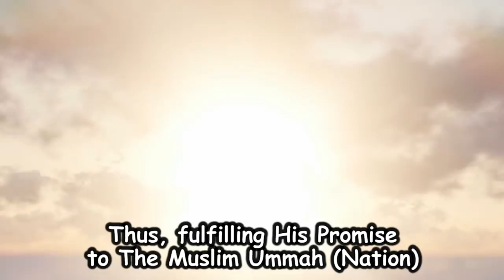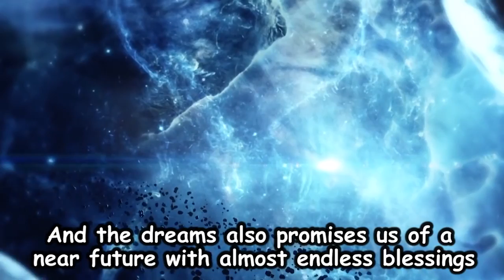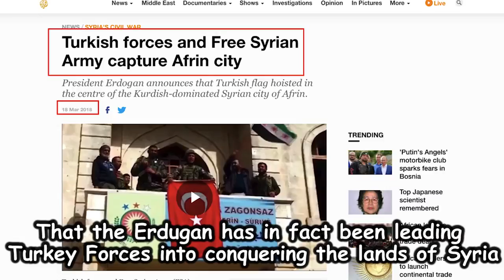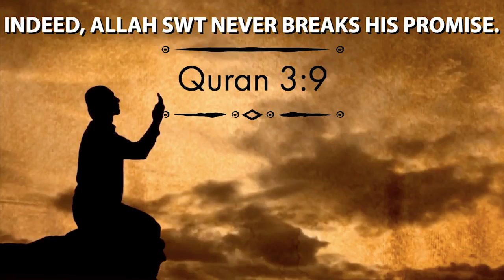THE DREAMS WHICH BECAME TRUE WITH MEDIA PROOF/MOHAMMAD QASIM DREAMS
ORIGINAL DATE OF PUBLISH ARE BELOW

In a time of intense unrest and instability throughout the world, The Almighty God SWT has shown us the solution. Divine Dreams revealed to us as a small piece of revelation from Almighty Allah SWT as a fulfilling promise to the muslim ummah. A significant promise from these two Authentic hadiths : (Towards the end of time, hardly any dreams will be untrue. The Prophet (peace and blessings of Allaah be upon him) said: “That will be because the Prophethood and its effects will be so far away in time, so the believers will be given some compensation in the form of dreams which will bring them some good news or it will help them to be patient and steadfast in their faith.” (al-Bukhaari, 6499; Muslim, 4200) (The Prophet(ﷺ) lifted the curtain (and saw that) the people were standing in rows(of prayers) behind hazrat Abu Bakr RA. He said: O people, there remained nothing that gives good tidings from prophethood except a true dream which a Muslim has himself or which another Muslim has for him. Sunan Abi Dawud 876). Qasims dreams warn us of a horrible time caused by evil men. And the dreams also promises us of a near future with almost endless blessings. True Dreams which can never fail to be true. And that is one of the absolute significance of these dreams being from The One True God SWT. Allah SWT has commanded Qasim to spread the dreams Allah SWT has shown him. This is one part to Allah SWT's plan of spreading Peace and Blessings on the world. Among those dreams is a significant one that was initially shared on March 9th, 2017. The significance of this dream is that the dream has in fact come true one year later. This dream recalls a speech of Erdugan after gaining tons of power saying how they will bring back The Ottoman Empire. The dream then shifts to a conversation between evil people stating that The Erdugan has began conquering parts in Syria. They then said it is time we must put the Erdugan to a stop. Now, we have recently been informed by the worldwide news that the Erdugan has in fact been leading Turkey forces into conquering The lands of Syria. According to worldwide news, just yesterday on March 18th, 2018, Turkish Forces and Free Syrian Army Rebels have recaptured the center of Afrin in Northwest Syria. Now what are the odds that over hundreds of different outcomes, the one shown in Qasim's dream has manifested. This is an ultimate sign and significant proof that Qasim's Dreams are from Almighty Allah. Qasims dreams tell us of hundreds of other events that will happen without fail. Will we then not take heed before the other dreams come true? These dreams simply warn us of true evil that will arise without a doubt. They make us strive towards peace and mercy whilst being strongly against any violence. Will we then not stand with those who strive for nothing except Mercy and compassion?